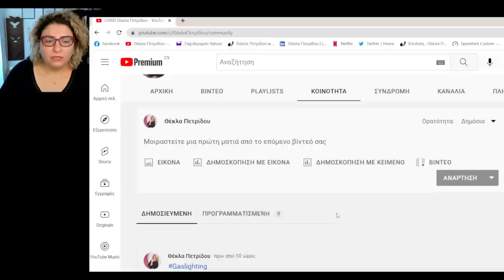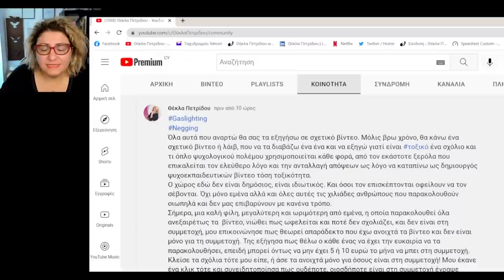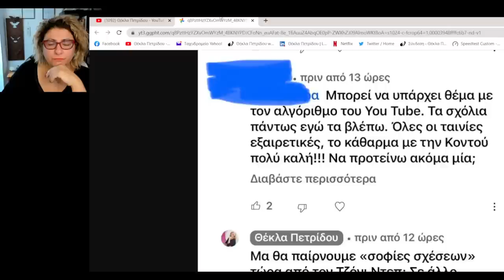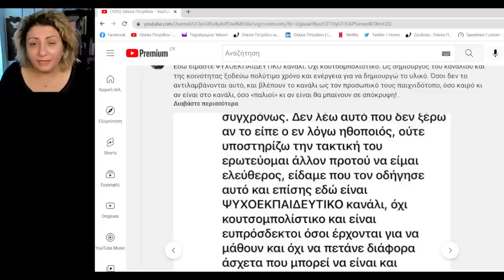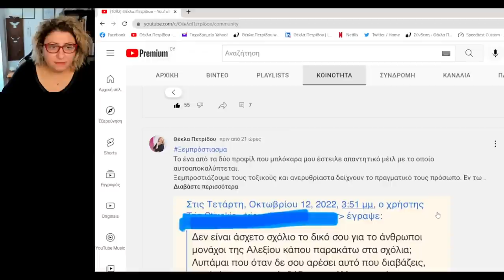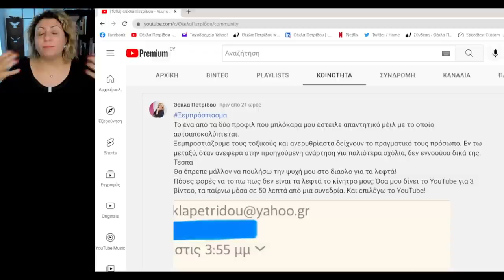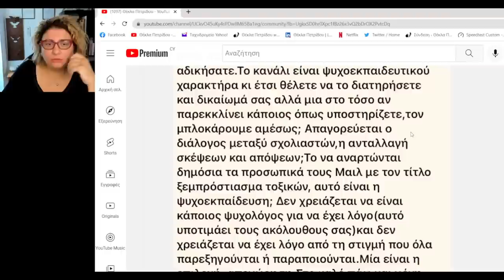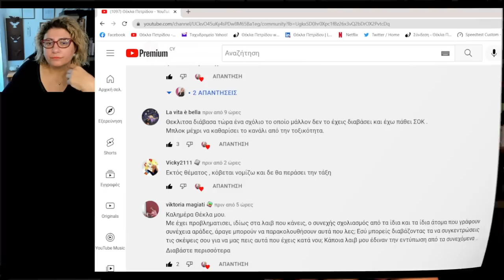Ξεμπρόστιασμα ,negging, και σχόλια στο κανάλι